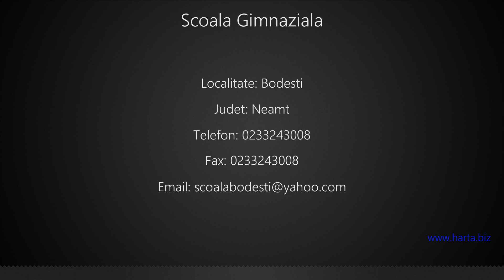Scoala Gimnaziala Bodesti